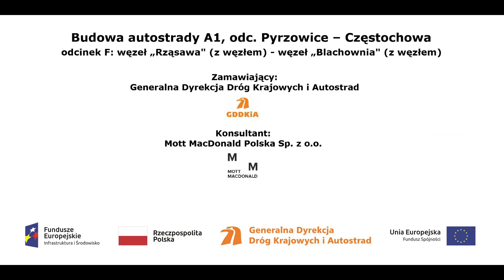km 425+300 film z dnia 22 03 2018 1